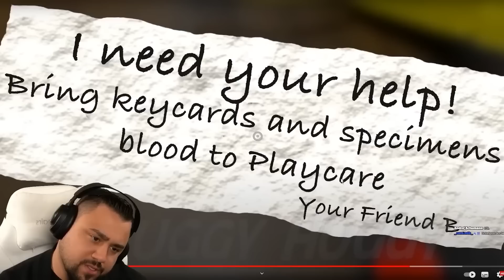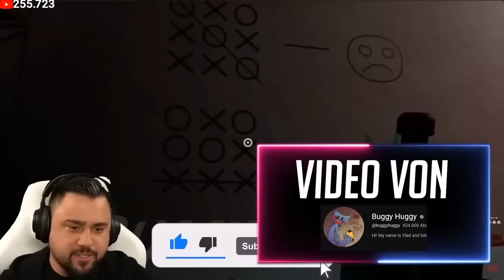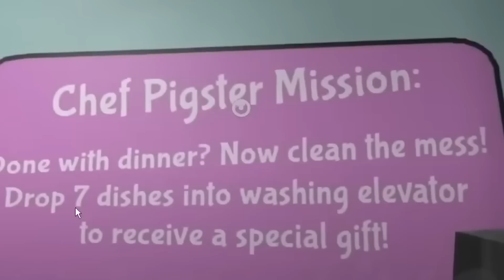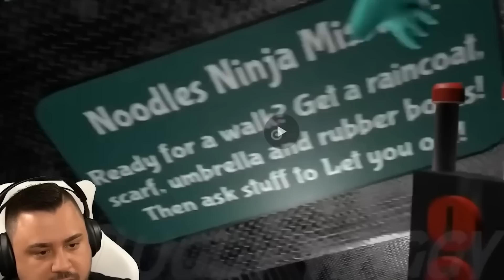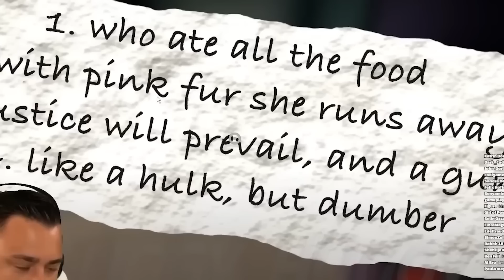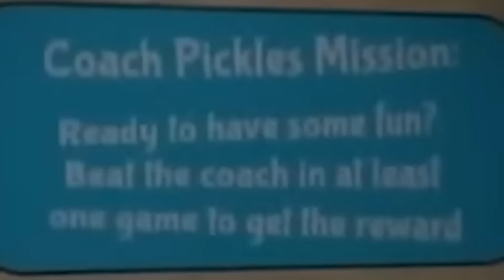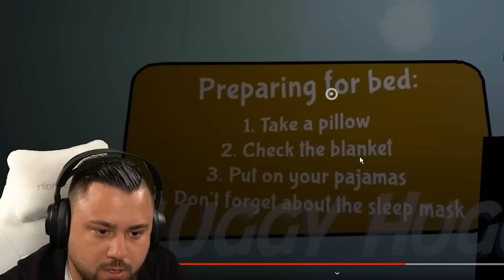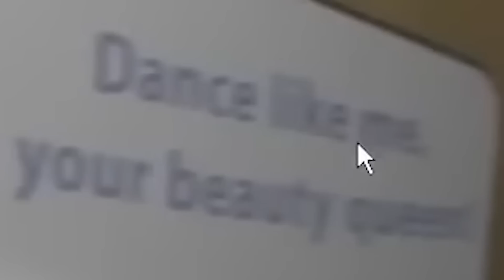GARTEN OF BANBAN 4 KOMPLETTES CHAPTER! 😱 (Fanmade)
Videos von: @buggyhuggy

SO KANNST DU MICH AUCH KOSTENLOS SUPPORTEN:
1.) VIDEOS BIS ZUM ENDE GUCKEN 🥰
3.) CREATORCODE NUTZEN bei z. B. Fortnite: "DENNOME" 😎